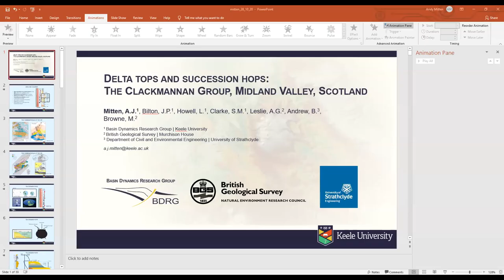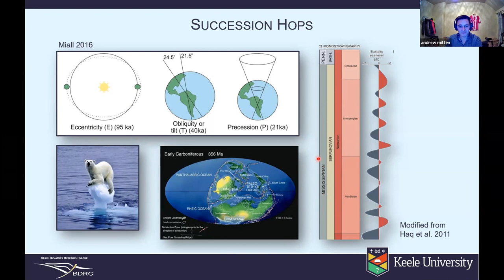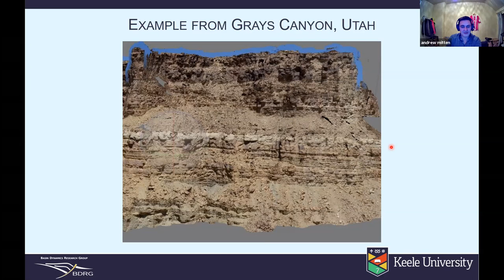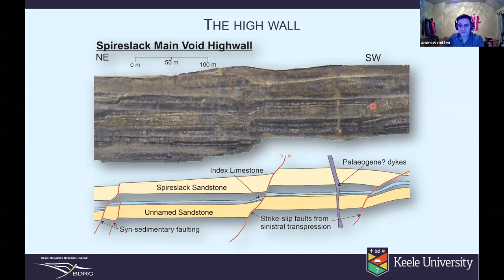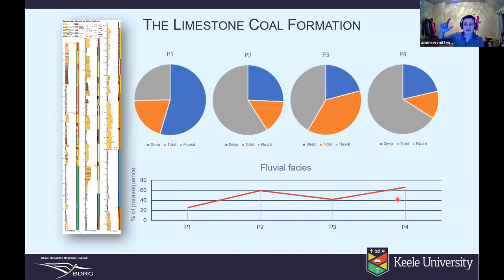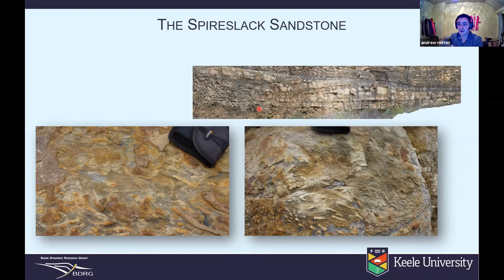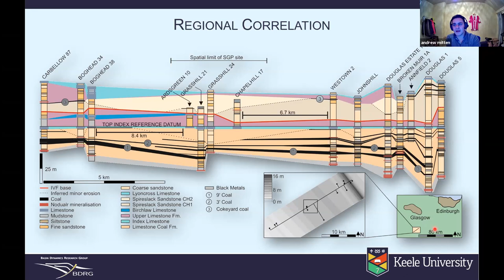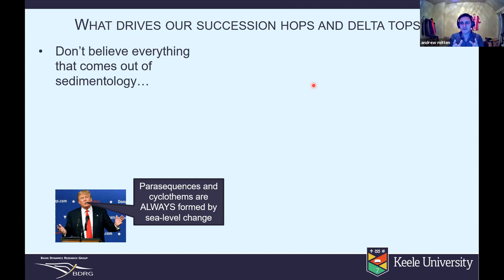EGS lectures 2020 - Andy Mitten Delta tops and succession hops: the Clackmannan Group Midland Valley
Deltaic successions, such as those that comprise much of the Carboniferous strata of the UK, are synonymous with high- and low-resolution sequence stratigraphical surfaces (succession hops). We present data from the Namurian Clackmannan Group of the Midland Valley, Scotland, where sedimentary log data, three-dimensional photogrammetric modellingand borehole correlations reveal the depositional history of the Group. Sedimentary facies analysis and bed thickness measurements reveal high-resolution sequence stratigraphical parasequence-scale succession hops and larger, low-resolution breaks to the sedimentary record. However, the question still remains: what controls these succession hops seen on our delta tops?